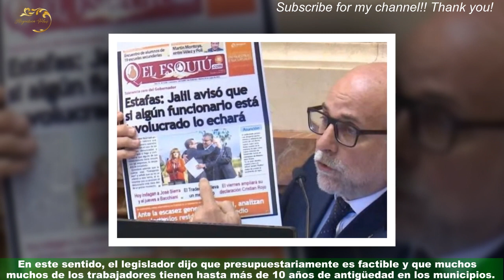Hugo Corpacci presentó un proyecto para que realicen pases a planta en Capayán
El diputado provincial Hugo Corpacci, en diálogo con El Esquiú. com, detalló la realidad de los trabajadores municipales del departamento Capayán y comentó que presentó un proyecto para que los concejales de Huillapima y Chumbicha discutan la necesidad de pasar a planta a las más 900 personas que se encuentran en cada una de las localidades bajo precariedad laboral.En este sentido, el legislador dijo que presupuestariamente es factible y que muchos de los trabajadores tienen hasta más de 10 años de antigüedad en los municipios.